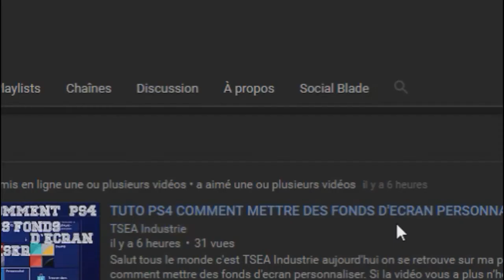ENFIN !! NUCLÉAIRE A L'UMP45 SUPER MASTODONTE 30-0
Salut tous le monde c'est TSEA Industrie aujourd'hui on se retrouve pour une nouvelle vidéo sur infinite warfare pour une NUCLÉAIRE , SUPER MASTODONTE sur GENESIS a l'UMP45.

                                                                         PEACE !!!